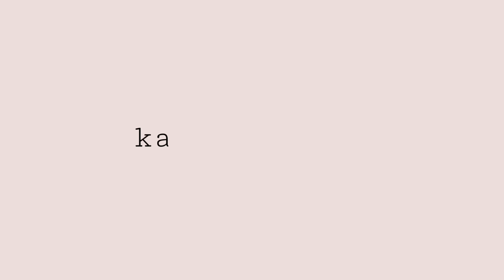Jamaica Vlog | Dunn’s River Falls, ATVs, Zip-lining & More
(to fix the quality watch in HD! you can do this by clicking the settings button at the bottom of the video :) )
Hey Guys! Hope you enjoy this vlog, it’s one of my faves. It was such a fun trip and being with my family was also so fun. Also i’m not sure why but when I upload the video to youtube the quality gets bad and not clear. Sorry about that!